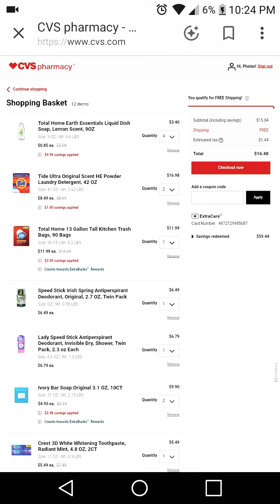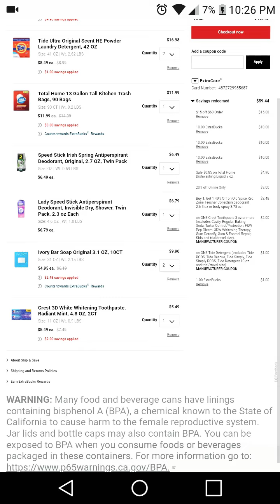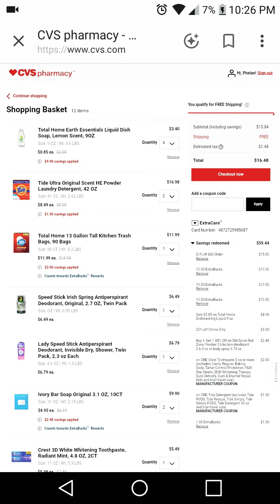Cvs.com Couponing *Today Only*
24-hour flash deal.

$5 off $40, $10 off $50, $15 off $60.